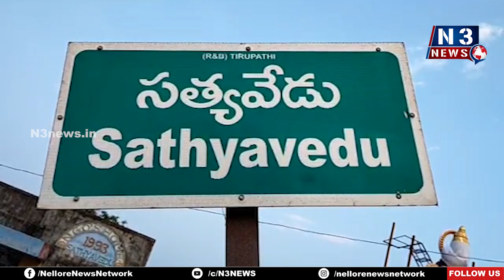అమర్ నాథ్ మృతికి కారకులను కఠినంగా శిక్షించాలి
స‌త్య‌వేడులో నిర‌స‌న తెలిపిన టీడీపీ నేత‌లు